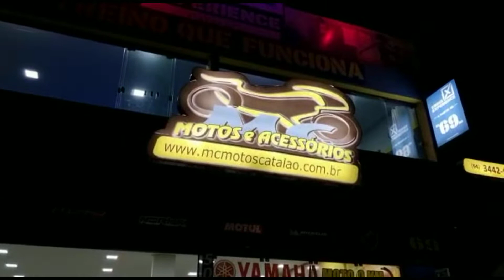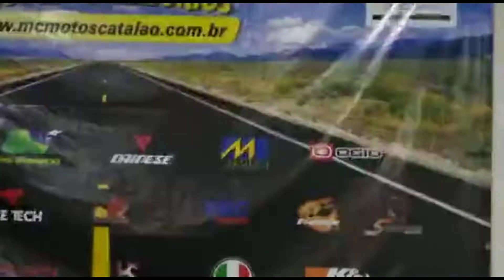Yamaha R3 - um foguetinho de 321 cc